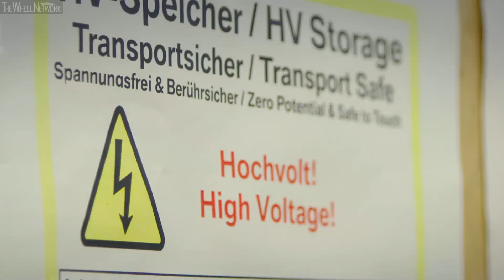BMW iNEXT Prototype Production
On the occasion of the BMW iNEXT prototype production, the BMW Group is offering an exclusive glimpse behind the scenes of its Pilot Plant in the heart of the Research & Innovation Centre (FIZ). Prototypes of all vehicles are manufactured long before actual market launch, under the strictest secrecy in specially restricted areas of the facility. They are used for testing and to prepare for series assembly later. Experts from development and production work in close collaboration. When series manufacturing of the fully electric BMW iNEXT is launched in 2021, it will run on the same assembly line as combustion-powered vehicles and plug-in hybrids.

Udo Hänle, head of Production Integration and Pilot Plant: “Preparing a fully electric vehicle for series production is an exciting but challenging task. By the time of the official start of production, we will have built as many as 100 prototypes of the BMW iNEXT. Until then, the Pilot Plant will use a range of new innovations to streamline and speed up our processes even further. We are also already preparing our first production associates from Plant Dingolfing to work on the new product.”

New innovations improve quality of production processes
The process steps for series production are defined and matured at the Pilot Plant, where experts also validate all of the vehicle functions, including electric and automated driving functions, and sensors for driver assistance systems. In addition, associates working on the BMW iNEXT are making use of brand-new digital tools for the very first time to support more intelligent, efficient operations.

The first few bodies-in-white of the BMW iNEXT are being assembled in the Pilot Plant bodyshop. The various sections are bonded with the help of a new technology: rotary bonding. This joins aluminium and high-strength steel by using the friction heat generated as a steel element pierces an aluminium part. The heat of the steel part fuses the two components.

Once assembled, the bodies undergo detailed checks by laser radar, an automated measurement technology that quickly identifies individual surface characteristics. This solution eliminates the need to place measurement points manually, as has been done until now. The new optical process also dramatically shortens the time required for measurements to be made.

Complete surfaces of body parts are further examined using a high-resolution scanner located in a virtual measuring room. Data obtained here is compared fully automatically with the CAD model of the part, delivering the required information much faster than conventional methodologies.

An augmented reality app is radically speeding up the way bolts in the floor assembly are identified and compared with the CAD model. The app is an important innovation that verifies their precise position and completeness. As well as reducing complexity, it makes cooperation between the various specialist departments even more efficient.

The BMW Group also uses computer tomography to test prototypes in the early stages of development. In a dedicated testing system in the Pilot Plant, four closely coordinated robots create X-rays of the vehicle by a scanning process. Moving around the outside, they face each other in two pairs and send the X-rays to their opposites. The data they gather is used to calculate a multilayered 3D image. This can be used to analyse the internals of the entire vehicle. Computer tomography allows new materials and bonding techniques to be examined in minute detail without vehicles having to be dismantled. Previously components had to be removed and taken apart for analysis. The system picks up objects as small as 100 micro-metres – approximately the width of a human hair.

BMW iNEXT is the technology flagship
With the proportions and dimensions of a luxury Sports Activity Vehicle, a fifth-generation electric drive unit and systems for highly automated driving, the BMW iNEXT embodies the future of driving pleasure in a particularly comprehensive way. As the BMW Group’s future modular construction system, it combines the latest innovations in the areas of design, automated driving, connectivity, electrification and services (D+ACES) defined by the NUMBER ONE - NEXT corporate strategy. The BMW eDrive ensures a range in excess of 600 kilometres. Furthermore, the car is equipped with the latest connectivity features and designed for Level 3 automated driving.

Pilot Plant as a Competence Centre of the BMW Group
The BMW Group’s Pilot Plant is located in the Research & Innovation Centre in Munich, with three further associated facilities to the north of the city, in Hallbergmoos, Oberschleissheim and Garching. With a total area of 100,000 m2, it is home to 850 associates, who work on up to six vehicle projects simultaneously. Like the series plants, the Pilot Plant can assemble both electrically and combustion-powered prototypes.